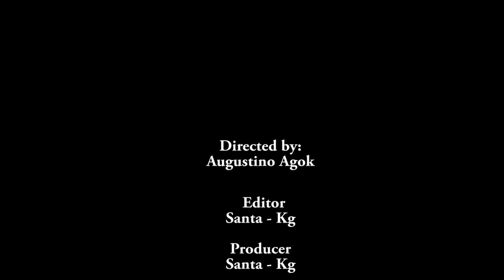Bishop Dr. Isaiah Majok on Building a Culture of Peace in South Sudan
Interview With Bishop Dr. Isaiah Majok Dau